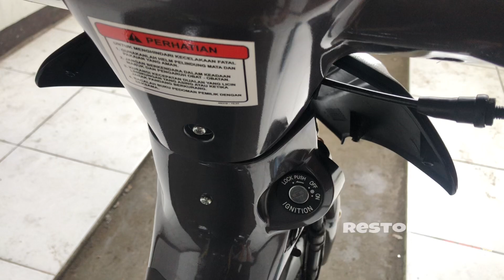How to clean carburetor motorcycle?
this time I want to share how to clean a carburetor with simple materials and tools and without corrosive liquids because it will interfere with the performance of the carburetor, many videos offer instant carburetor cleaning by mixing various corrosive materials such as battery water, vinegar etc., imagine if the liquid goes into the smallest holes in the carburetor what happens is your carburetor is finished there, so without the slightest bit of patronizing this video, just sharing experiences and if there are additions, please write them in the comments column, hopefully it will be useful